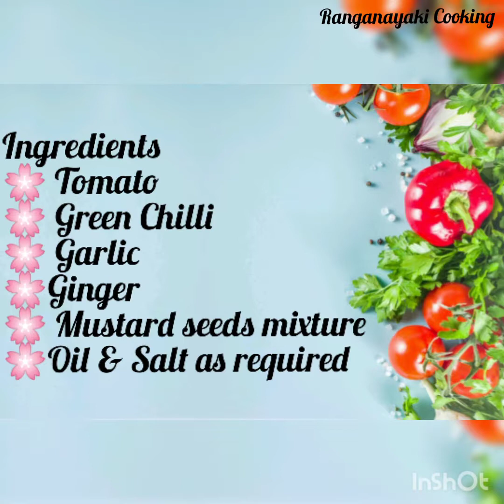தக்காளி சாதம் - TOMATO RICE - NASI TOMATO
Ingredients:
1. Tomato
2. Green chili
3. Garlic
4. Ginger
5. Mustard seeds mixture
6. Oil and salt as required
7. turmeric powder
Steps:
🌸 add oil and heat the pan
🌸 add mustard seeds mixture
🌸 add in chopped ginger and saute well
🌸 add in green chili and saute well
🌸 add in turmeric powder and saute well until raw smell vanished
🌸 add in salt and mix well until salt is well combined
🌸 mashed the tomato while saute with low flame
🌸 add in cooked rice and mix well with low flame
🌸 add in tomato, mix well and let it cook until smashed